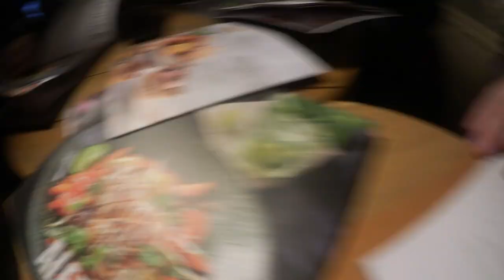WO IST DAVID??? VLOG #1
1. Vlog über unser Wochenende. Nehmt es mit Humor :)

Marvin: marvin.skach
Benan: benan_17
Robin: robinskach
Koray: koray.abi
David: david.giangrasso
Eray: eray_izzy